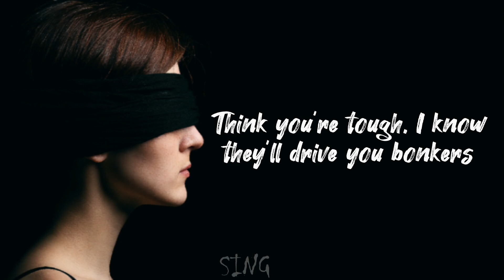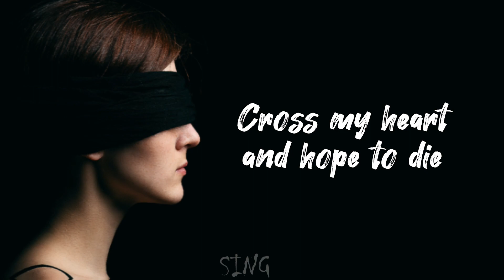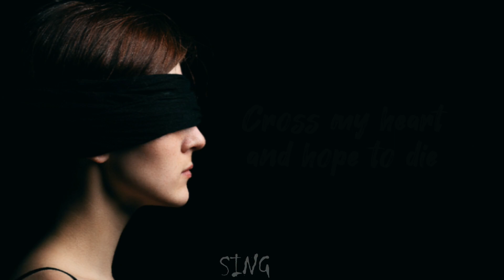NEONI - Darkside (Welcome to my darkside) - (Lyrics)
🎧 Darkside (Lyrics) NEONI

🎤 Lyrics: Welcome to my darkside - NEONI

[Verse]
Meet them once and they’ll forever haunt you
Leaving nothing but phantoms in their wake

[Chorus]
There’s parts of me I cannot hide
I’ve tried and tried a million times
To my d-d-darkside
To my d-d-darkside
To my d-d-darkside
To my d-d-darkside

[Verse]
Look around this ain’t еven the half of it
I’m walking the linе between panic and losing my mind

[Chorus]
To my d-d-darkside
To my d-d-darkside
To my d-d-darkside
To my d-d-darkside

[Bridge]
Darkside

[Outro]
To my d-d-darkside